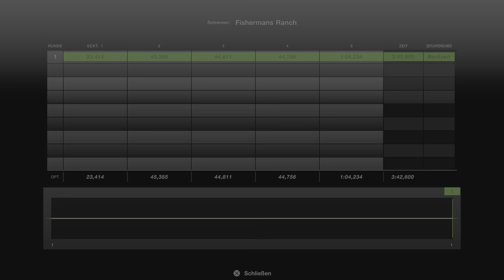Gran Turismo 7 698b RED Jeep